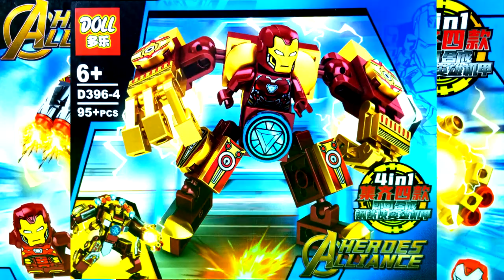D396-4 Iron Man MK 85 Minifigure and Mini Mech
Iron Man Mark 85 Minifigure and Mini Mech
Compatible with LEGO bricks.
Heroes Alliance 4in1 Mech
DOLL Building Blocks
D396-4
Speed Build

This video is created as a tutorial or reference for making your own creation or version of the set using spare or unused parts from your own building blocks collection.

If you like to buy the set... I may not be able to help you. All I can suggest is to try looking for it using google search, then click on the Image tab to see all the online stores who sells it.

My Building Blocks Collection were bought online or from local supermarkets randomly.
(If I like it - I buy it.) ^_^